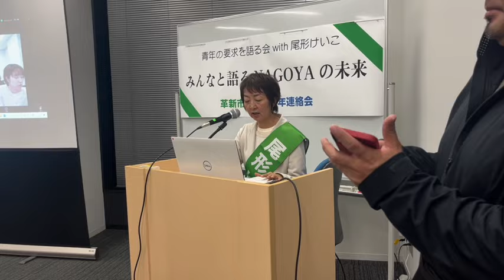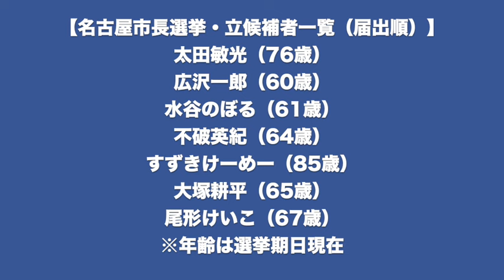【名古屋市長選挙】尾形けいこ候補政見＋ぶら下がり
2024年11月10日告示、11月24日投開票の名古屋市長選挙には7人が立候補。
すべての候補者の肉声を撮影してきました。

【名古屋市長選挙・立候補者一覧（届出順）】
太田敏光（76歳）
広沢一郎（60歳）
水谷のぼる（61歳）
不破英紀（64歳）
すずきけーめー（85歳）
大塚耕平（65歳）
尾形けいこ（67歳）
※年齢は選挙期日現在